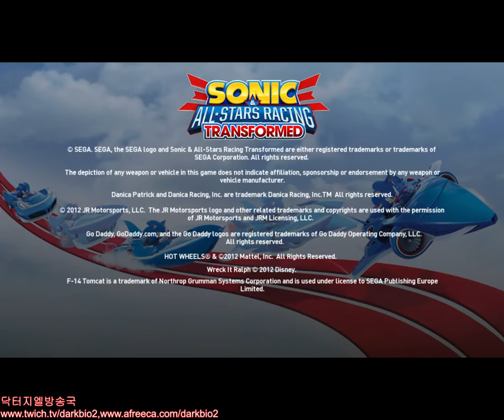닥터지엘의 소닉 & 올스타 레이싱 : 트랜스폼드 짤막 플레이